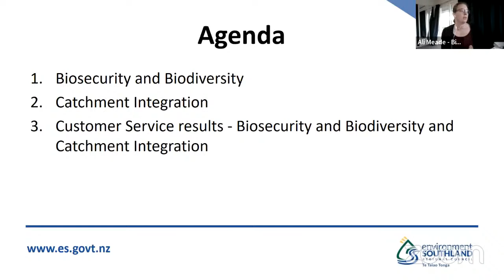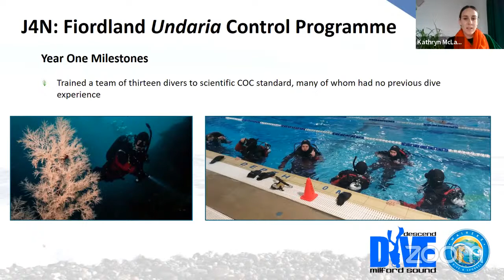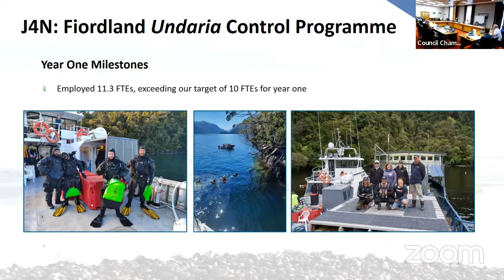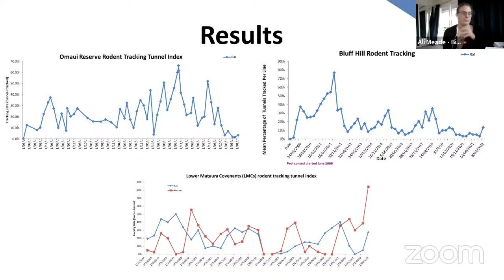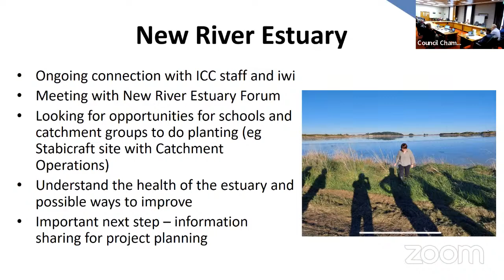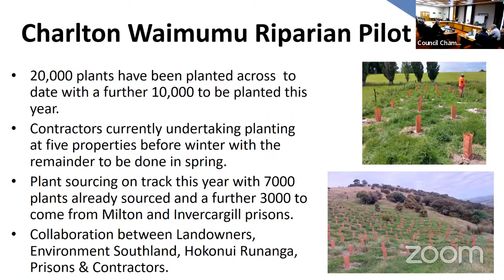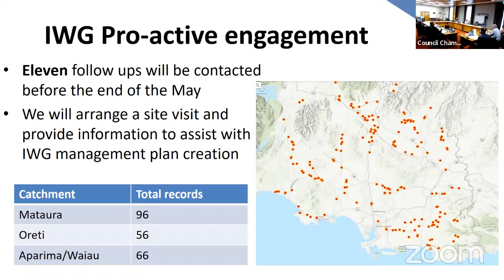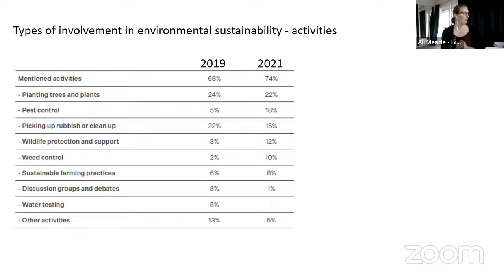Regional Services Committee meeting - 12 May 2022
The meeting agenda will be available here, at least two days before the meeting